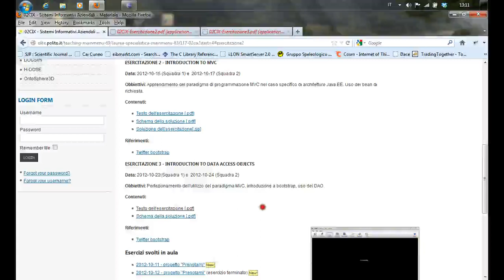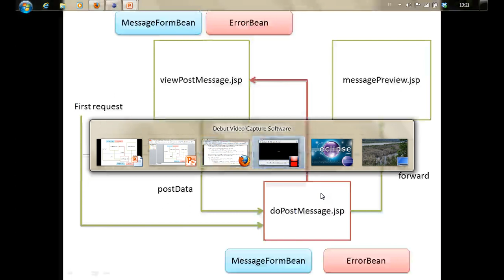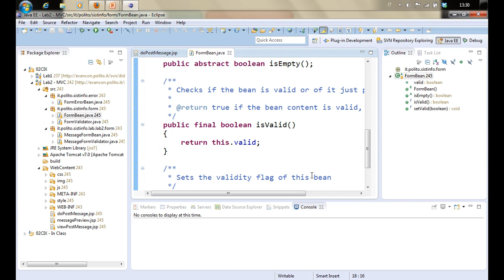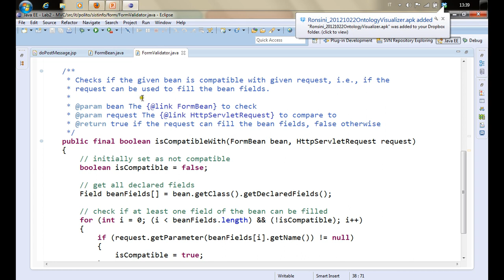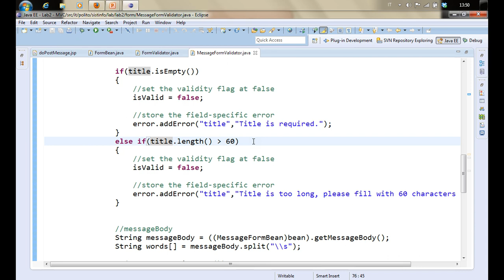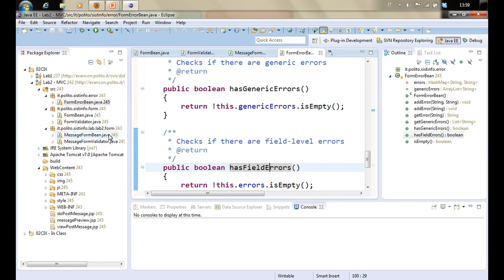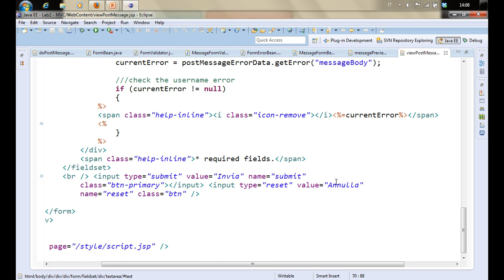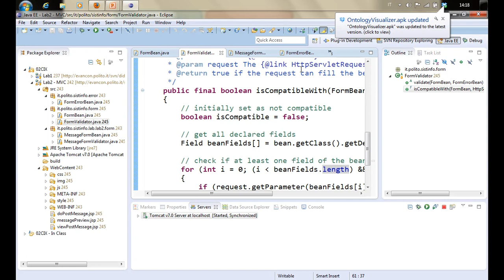Sistemi Informativi Aziendali - Laboratorio 03 del 2012-10-22 e 2012-10-22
Esercitazione di laboratorio n. 03 del 22/10/2012 e 24/10/2012.
Argomento dell'esercitazione: Introduction to DATA ACCESS Objects.